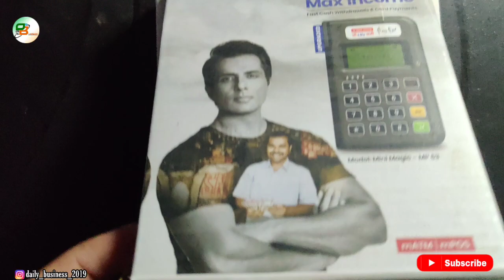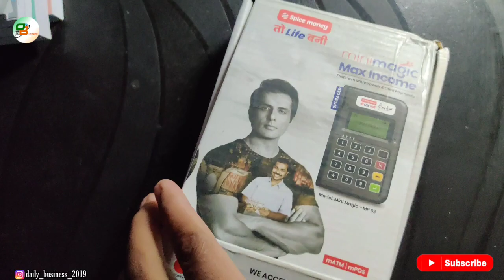Republic day Special Offer. Spice Money Mini ATM Rs. 1999//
Is video mein baat karenge Republic day Special Offer. Spice Money Mini ATM Rs. 1999//- Tu Jane ke liye video Ko fast se last Tak dekhte rahiye